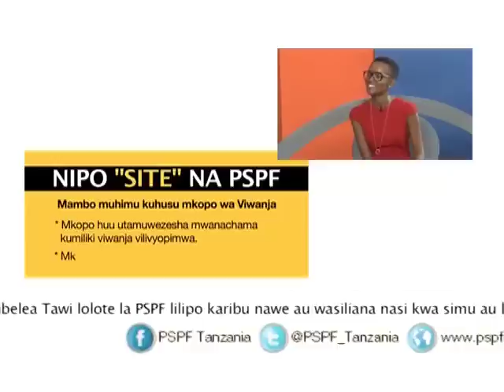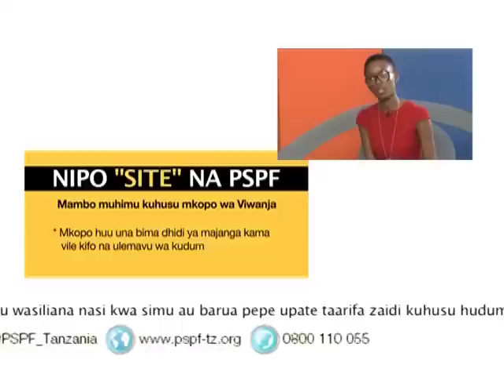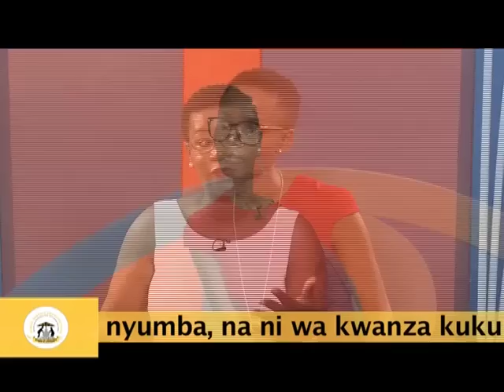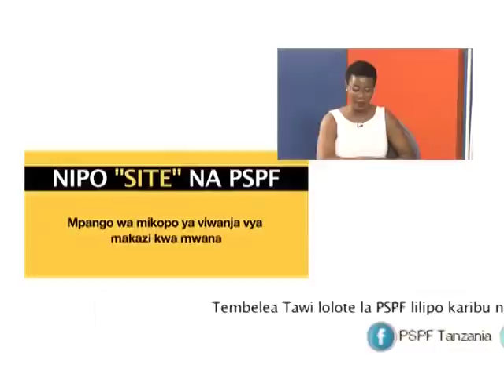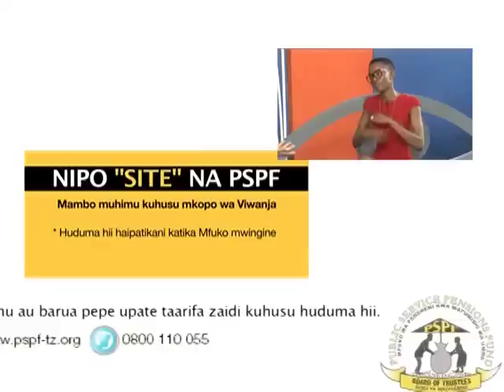The Mboni Show with Flaviana Matata (Tumia dakika 15)